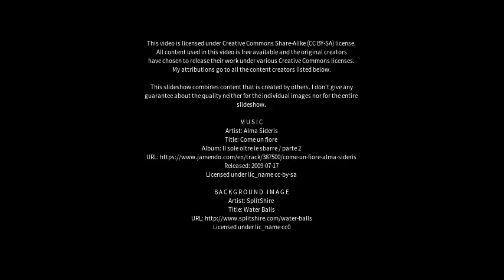Best places to visit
Best places to visit - Riding Mill (United Kingdom) Best places to visit - Slideshows from all over the world - City trips, nature pictures, etc.